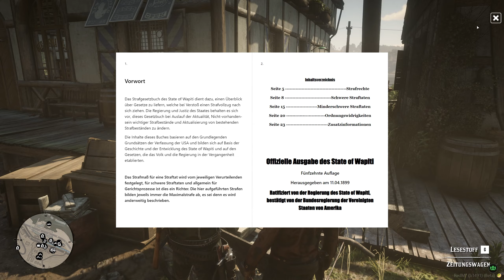Die JAGT auf MILLER?🔥[RP][S02E36][FrontierStories] I Red Dead Redemption 2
➡️️Der NEUE Discord! Abstimmungen, Events und mehr!

Nach der Erfolgsgeschichte von Curtis und Jacque, der Gründung von "JacqTis" und der "Dreamers Company", befinden sich die beiden in einem neuen Bundesstaat an der Grenze zu Mexico. Es herrscht Bürgerkrieg.

Titel: RED DEAD REDEMPTION 2
Genre: Open World, Shooter, Adventure
Publisher: Rockstar Games
Entwickler:  Rockstar Games

TRANSPARENZ:

[✖] Werbedeals: Nüscht
[✖] Sonstiges: Nüschtens
Meine Partner: [✖]

Wenn dir dieses Video gefallen hat, lass bitte eine Bewertung in den Kommentaren da!